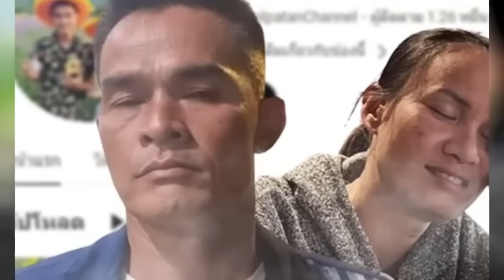ข่าวน้องชมพู่ล่าสุด!! ซวยแล้ว ลุงพล คดีพลิก คดีน้องชมพู่ 2แพะเผยชาวบ้านแฉเดือดลุงพล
***ไม่อนุญาติให้ก็อปปี้ปกคลิป โหลดคลิป ก็อปปี้คลิป ไปเผยแพร่ช้ำในช่องอื่นนะครับ***
สวัสดีครับ ฝากกดLkieกดติดตามเพื่อเป็นกำลังใจให้ช่องเราด้วยนะครับ